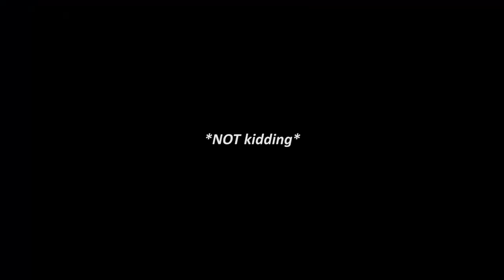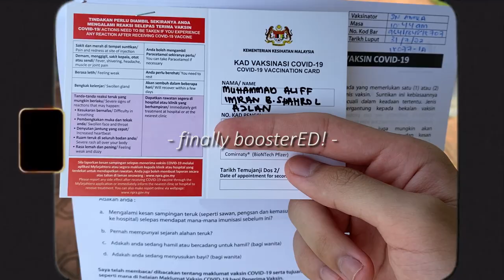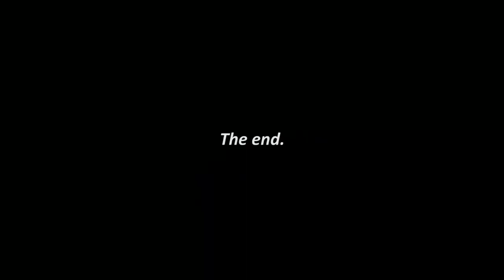[FEBRUARY VLOG] Part.2 : Playing Running Man's "Strawberry Game" (funny af) & Got My Booster Shot 💉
📹iPhone 11
📌2021 Intro / (all links of the used clips that i do not own in the intro are in the description box of the video)
🎼Kim Johan / You’re My Girl
🎼elias / sleep tight

Uploaded By:
📺ALIFFIMRANTV